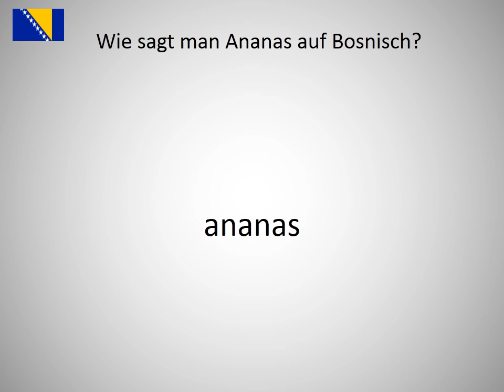Wie sagt man Ananas auf Bosnisch?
Wie sagt man Ananas  auf Bosnisch? Lerne die Aussprache von Ananas !